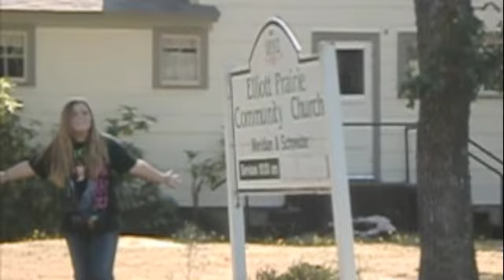Re:Be in @JustinBieber 3D movie!!! You have 24 hours to respond!!!! GO!!!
Please pick me I worked on this for 2 days.